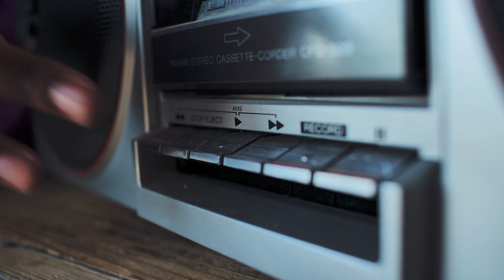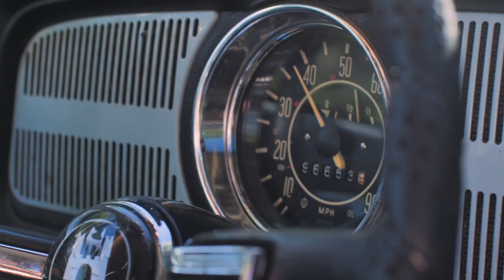Morris Knight - Thank You (Official Music Video)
Morris Knight - “Thank You”

Written, produced and performed by Morris Knight.
Recorded and mixed by Aaron Hellam at Hellam Sound, Oakland CA.
Videography by Alex Hendriks. Directed by Morris Knight.

Lyrics:
I’m coming up and I’m rising to you
Fear me falling
I’m living up to impossible things
Feed the calling
And if it wasn’t for all that you gave
And if it wasn’t for all that you saved in me
Death by the distance, hell like no other
Take all the sorrow inside and the shame and the pain

Still play keep-away, nothing left to hide
Crazy how the clouds roll by
Chasing another scene, nothing on my mind
Until I open my eyes and I see you
Still waiting for me

Love take me there with full intention
Just to hold you
Hearts double-beating
These two arms that need you
And then I check my mistake, hear me son
You better dream of the stars or hit the moon
Or death by the distance, hell like no other
She’ll buy the sun in the sky
She’ll cry the rivers of time

Gaze in my look-away tears will blind the view
Strange how you tend to amaze me
Change like the season
Lord knows you’ve been too kind
When I open my eyes and I see you